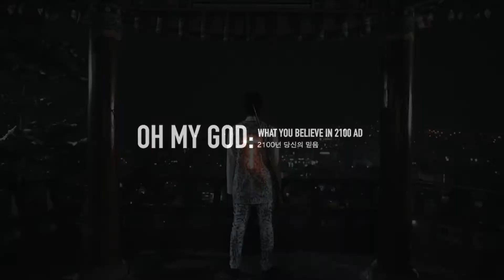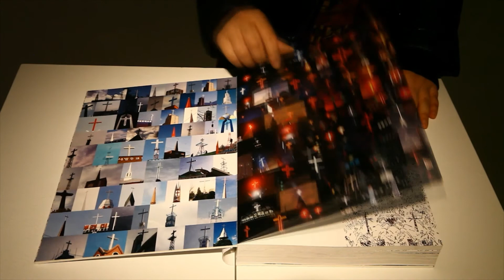OH MY GOD : Exhibition interview with Bite Back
OH MY GOD is a future forecasting show that takes academic predictions of the future of religion and manifests them into an imaginative world of future worship. The show focuses on the role of religious buildings, ceremonial fashion and prayer products. Every work in this show is based on skilled hand illustration and printing, and involves fashion, film, photography, screen prints, 3D printing, and a guidebook explaining the context and details of future Christians in Korea.